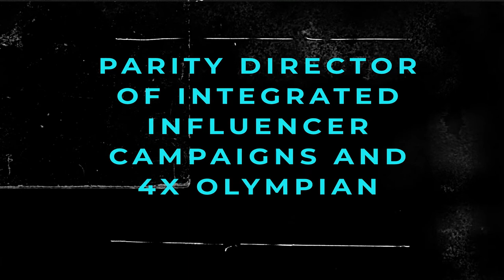NIL 101: Guidelines - Featuring Kara Winger & Lauren Gibbs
How can you make the most of the new NIL Guidelines? In this episode, Kara Winger and Lauren Gibbs talk about how you can use your brand to build your network and create lasting partnerships!

Join Parity in a new series featuring current collegiate and pro athletes to break down all that student-athletes need to know about NIL including personal branding, approaching brands, monetization, and financial literacy.

Parity is a sports company dedicated to changing the world by creating more revenue-driving opportunities for elite women athletes. Learn more by following us on Instagram at @paritynow, and visiting us online at paritynow.co.